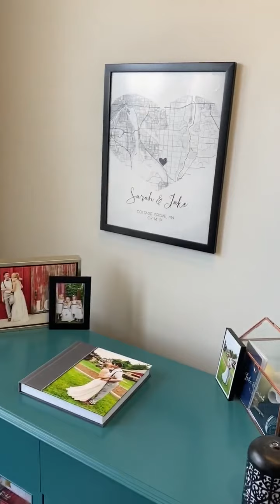3854 N. Southport #3 - 2 Bed/1 Bath Modern Rehab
Condo quality 2-bed with in-unit laundry, central air, modern kitchen, dishwasher, decorative fireplace, and hardwood floors.